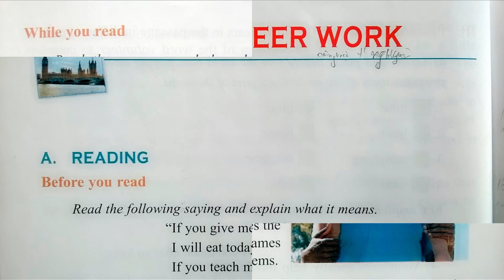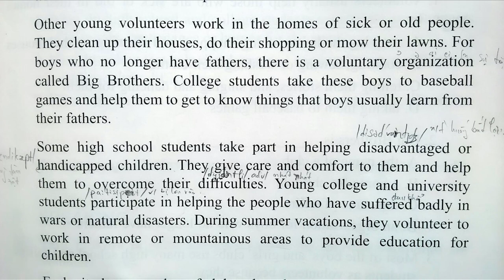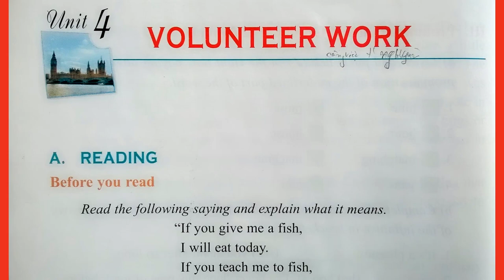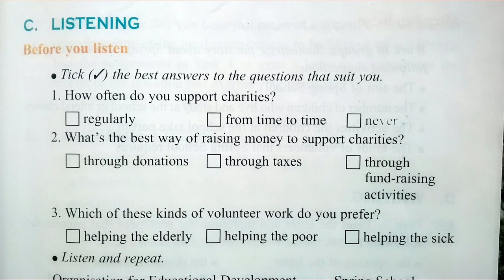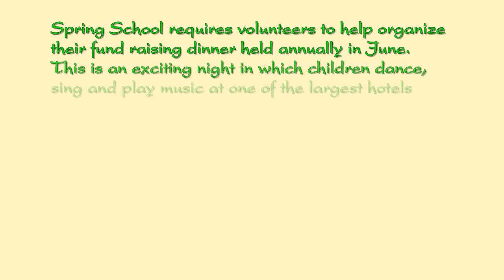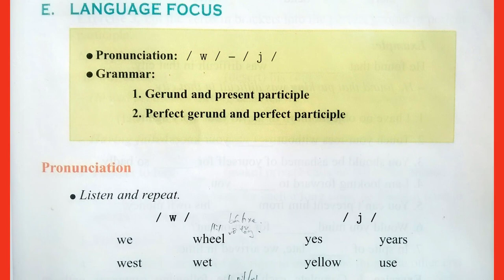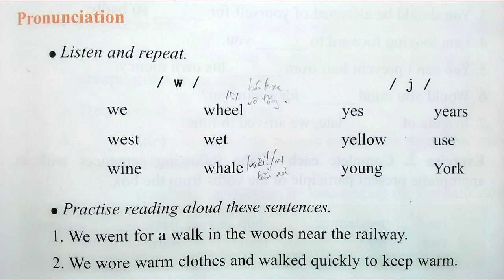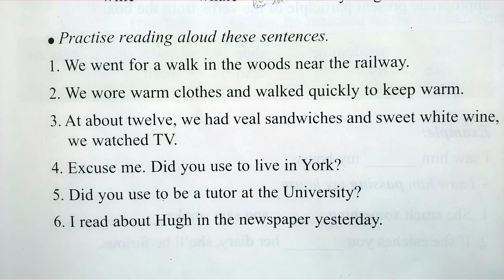Bài Nghe Tiếng Anh Lớp 11 Unit 4 Full Trọn Bài